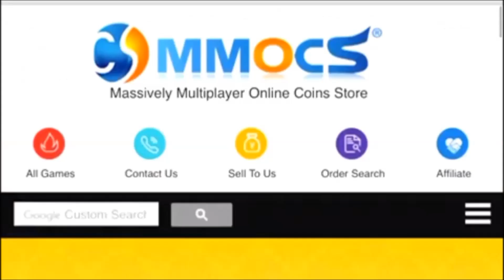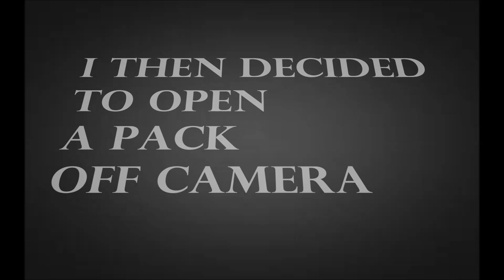INSANE ICONS PACK OPENING!!! WE PULLED ICON RONALDINHO IN A PACK!!! Fifa Mobile Season 2